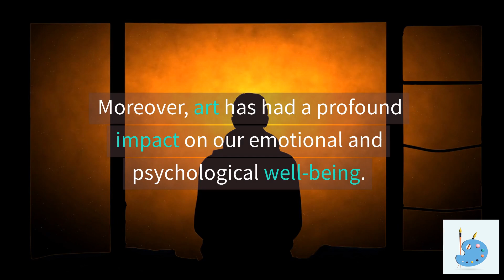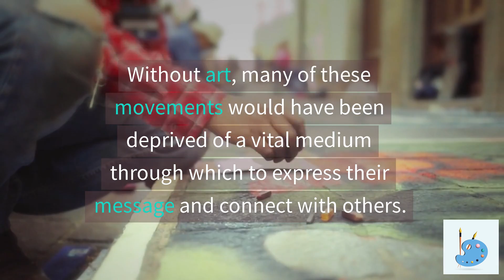"The Magic of Art: What Would We Be Without It?"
Without art, the world as we know it would be vastly different. Art has played a critical role in human civilization since the earliest recorded history, and its impact on the development of society has been significant.